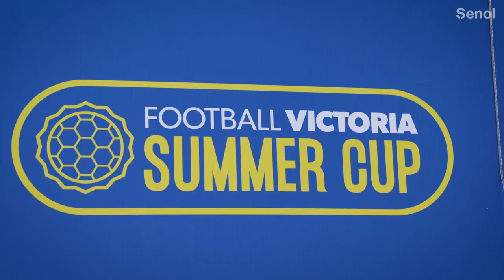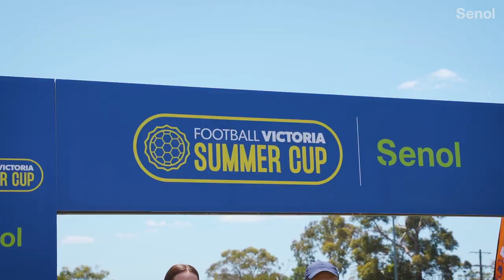2022 Summer Cup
The tournament was held over three weekends, with the final series taking place at Casey.